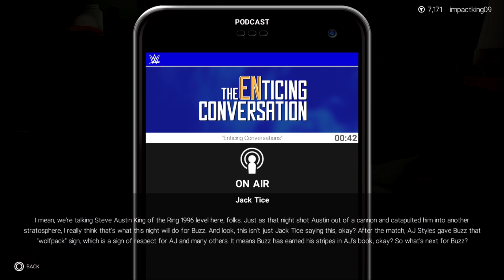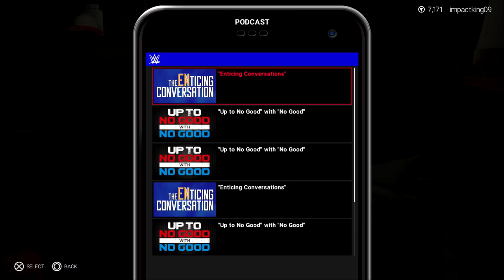WHERE IS JOHN CENA?| WWE 2K19 MyCAREER EP13